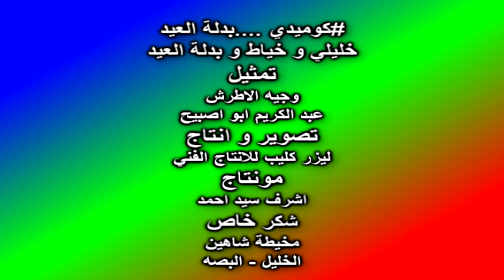كوميدي خليلي عقله خزء و ايدو فرطه .... خليلي و خياط و بدلة العيد خخخخخخ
كوميدي خليلي عقله خزء و ايدو فرطه خليلي و خياط و بدلة العيد خخخخخخ تمثيل : وجيه الاطرش & عبد الكريم ابو اصبيح
تصوير و انتاج : ليزر كليب للانتاج الفني
مونتاج و اخراج : اشرف سيد احمد الحسيني
شكر خاص : مخيطة شاهين ... الخليل - البصه